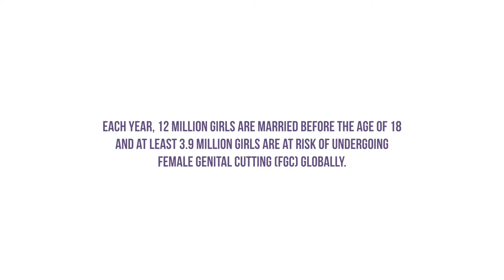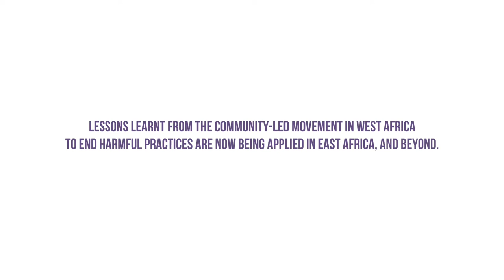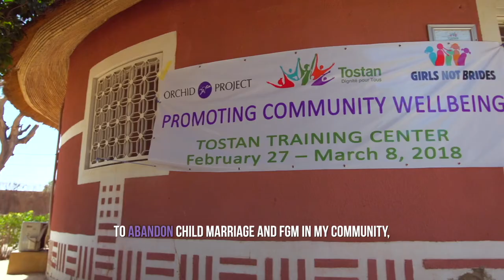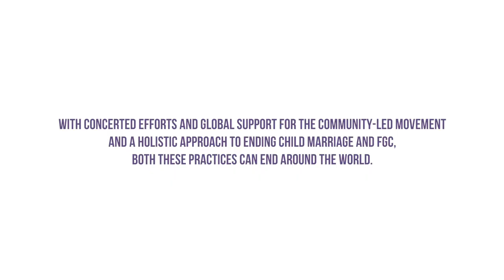How are female genital cutting and child marriage ending?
Learning from the community-led movement in West Africa to end female genital cutting (FGC) and child marriage.

Representatives working within communities in East Africa share their learning on how to take a holistic, community-led approach to empower communities to end harmful traditional practices, after attending the Tostan Training Centre in Thies, Senegal.

This film was created in partnership between Orchid Project and Girls Not Brides, with thanks to Tostan.